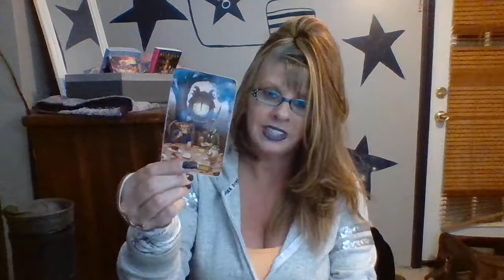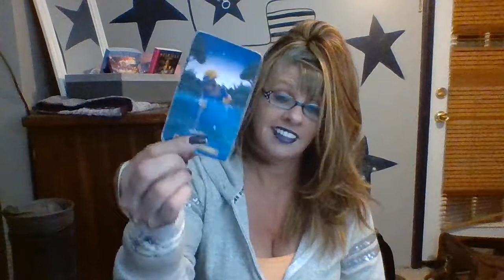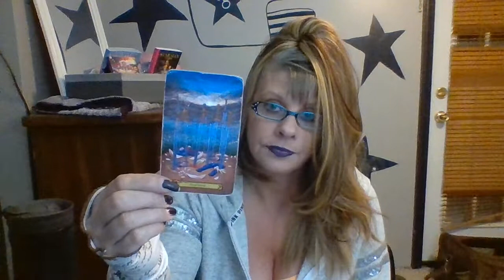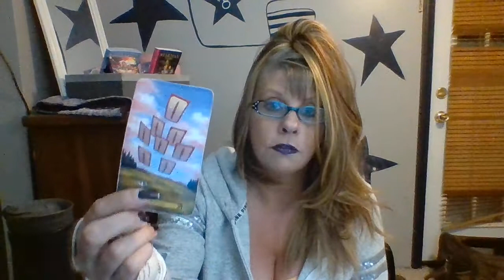LIBRA LOVE DAILY READING DECEMBER 18-19 2019 INTUITIVE TAROT "SERENDIPITY"